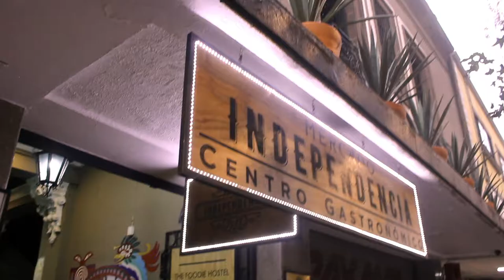Entrevista con Hoffman, proyecto de rock electrónico que participó en el 7urixFest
Hoffman es un proyecto musical de la Ciudad de México, con influencias de rock y música electrónica, lo cual ayuda para plasmar una idea original que tiene sonidos y ritmos multifacéticos. Hoffman estuvo presente en el 7urixFest el festejo de los 7 años de Turix Multimedia y que se llevó a cabo en el Club Atlántico de la Ciudad de México.

Agradecemos especialmente a Nova Galicia por el apoyo en este evento y les recomendamos ver sus contenidos